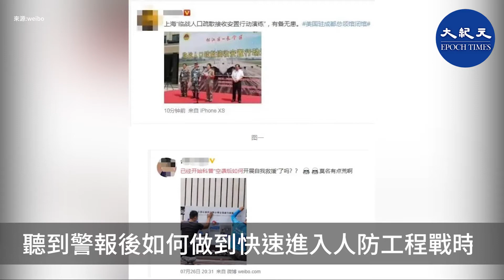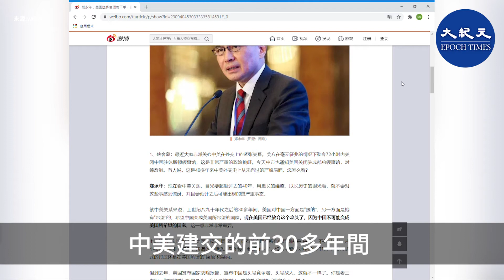(字幕)27日，美軍2架軍機幾乎同時升空，巡邏機逼近中國領海基線，隨後，有中國民眾發現，北京市27日罕見貼出空襲告示，而上海早在5天前，已開始進行戰爭人口安置演練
根據北京大學海洋研究院的「南海戰略態勢感知計畫」平台（SCS Probing Initiative）在推特公佈的資訊，美國26日派出P-8A反潛機從日本起飛，在下午1時50分左右飛抵台灣防空識別區後，轉朝中國方向飛行，該架P-8A距離浙江、福建交界一帶的領海基線只有41.3海浬（約76.5公里），隨即折返，成為美國軍機近期近海偵察，最接近中國的一次。

幾乎同一時間，美軍另一架EP-3E電偵機，從台灣南部的空域起飛，經由經巴士海峽飛入南海上空，在下午2時23分左右飛抵離福建南部，距離中國領海基線僅57.54海浬（約106.6公里），之後返航。

分享全球各國軍機動態的「Callsign: CANUK78」，也於26日在推特發佈美軍EP-3E電偵機由呂宋海域朝南海飛行的訊息。

對此，有中國民眾27日在微博發帖說，北京市海淀區防空辦公室，今大動作在公共場所張貼「聽到警報後如何做到快速進入人防工程戰時」、「人民防空知識」等空襲告示。

也有網友說，上海市松江區、長寧區在本月22日就已舉辦「臨戰人口疏散接收安置行動演練」，而本月24日，上海市青浦區、靜安區也舉辦了相同演練，將A地居民集中至B地安置。

7月以來，美軍已數度派遣戰機進入南海偵搜，包括在13日、15日、17日、21日和22日，都派遣空軍E-8C監視機在南海上空執行任務，尤其中共軍隊於7月25日至8月2日在廣東雷州半島進行軍事演習，美方頻頻偵搜，外界解讀，此舉是為知己知彼。

針對近來中美關係急凍，新加坡國立大學東亞研究所教授鄭永年，日前接受《人民日報》海外版旗下微博賬號「俠客島」採訪時表示，中美建交的前30多年間，美國對中國的態度是「接納」，並對中共政府抱有「希望」，但現在美國人已清楚，過去的政策並不能使中國變成美國所希望的國家，現在美國已放棄這個念頭。中美關係現在進入了一個全新階段。

他提醒道，「一旦美國對中國有了新的判斷，其對華政策必然發生質的變化。」不要低估美國針對中共的決心。

他還提到，與雙方關閉大使館相比，南海問題更加「不可控」，容易擦槍走火甚至爆發局部戰爭。

影片製作：CH
畫面來源：香港大紀元
國語配音：ＰＷ
責任編輯：Vion Lo